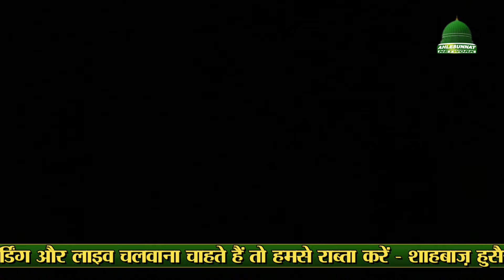Kash Tu Barelvi Hota New Taqreer By Mufti Hammad Raza Muradabadi at Noonka Chauraha Patna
Ahlesunnat Network